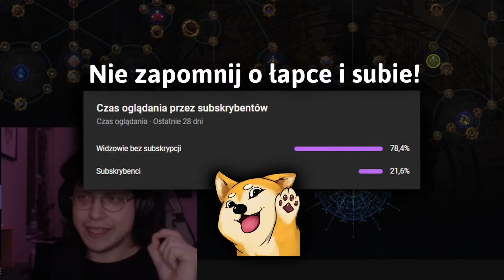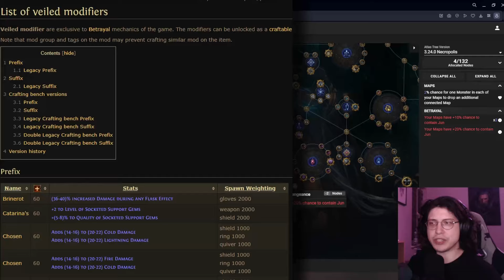Mój ATLAS | SSF Friendly | PoE Necropolis 3.24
Cześć! Jak powinieneś rozwijać swój atlas w 3.24?. To zależy od Ciebie. Co chcesz osiągnąć? Jakim grasz buildem? Co lubisz? To są ważne pytania, na które musisz odpowiedzieć sobie sam. W tym natomiast filmie sam zadaje sobie te pytania, po czym na nie odpowiadam - i może komuś się to przyda. :)
Powodzenia w PoE 3.24 Necropolis!

Poniżej ważne linki ▼